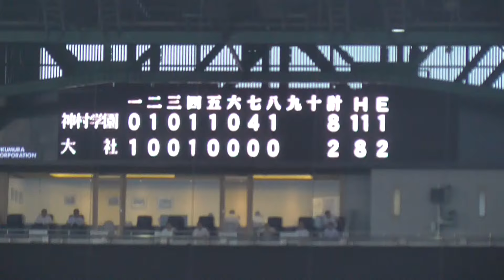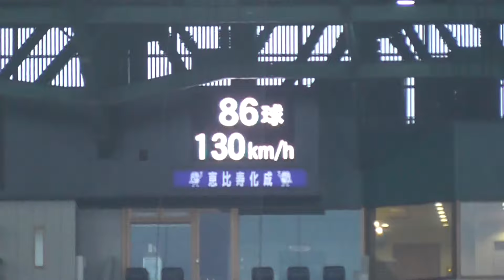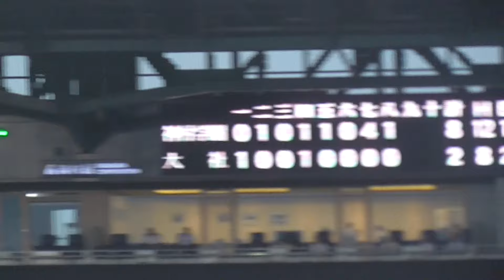【甲子園】大社高校・馬庭優太、最後の熱投！9回表ノーカット【2024.8.19】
2024年8月19日 阪神甲子園球場
全国高校野球選手権大会
大社-神村学園